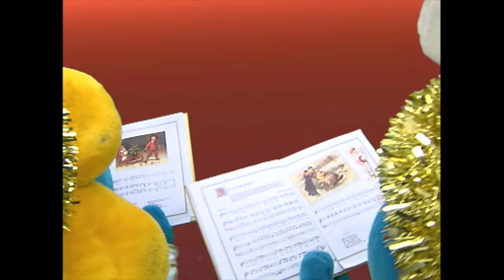Χριστουγεννιάτικο Παιδικό Πάρτι με τα Στρουμφάκια #35 | Τρίγωνα Κάλαντα, Φρόστι ο Χιονάνθρωπος